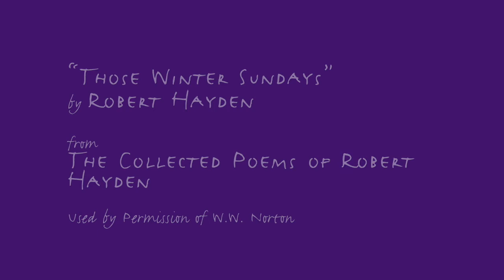Hanif Abdurraqib reads and discusses "Those Winter Sundays" by Robert Hayden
Hanif Abdurraqib reads and discusses "Those Winter Sundays" by Robert Hayden for "The Poem I Wish I Had Read" Series, brought to you by the Boutelle-Day Poetry Center at Smith College.